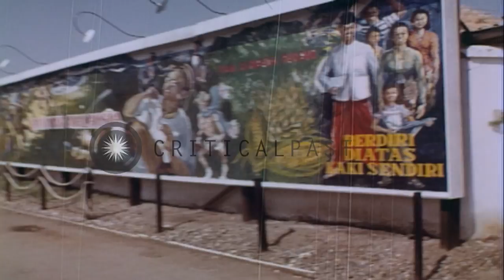President Sukarno's palace in Jakarta. HD Stock Footage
President Sukarno's palace in Jakarta.

Traffic passing near roundabout. Flag at the entrance to the Hotel Indonesia. Vehicular traffic crossing at Welcome Plaza. View of statue of Sukarno in center of the roundabout and pool. President Sukarno's palace and traffic in foreground. Signboard with drawings tracing the history of Indonesia. Location: Jakarta Indonesia. Date: August 25, 1964.

57,000+ broadcast-quality historic clips for immediate download.